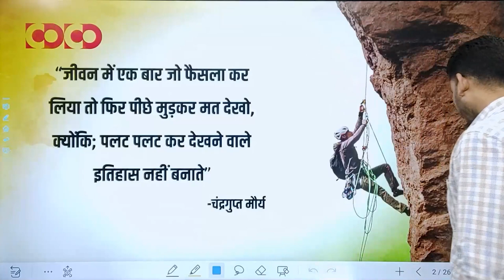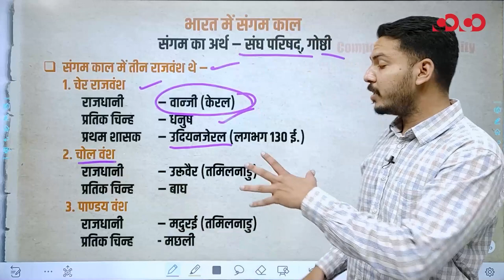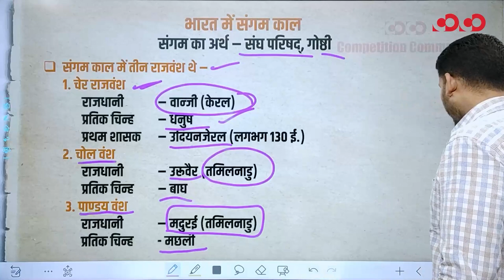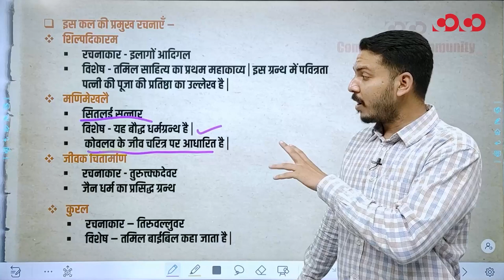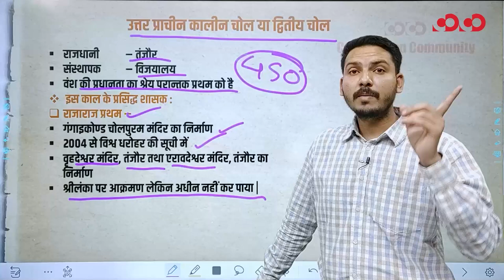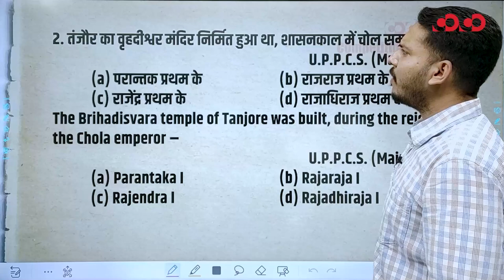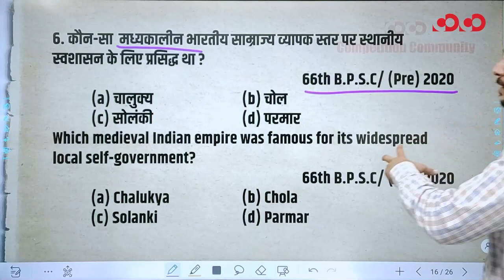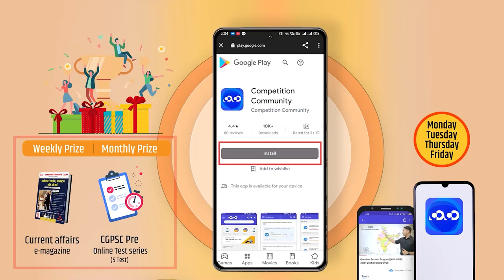Question Session Program| Indian History | Ancient History| Sangam Dynasty | संगम काल | By Ishar Sir